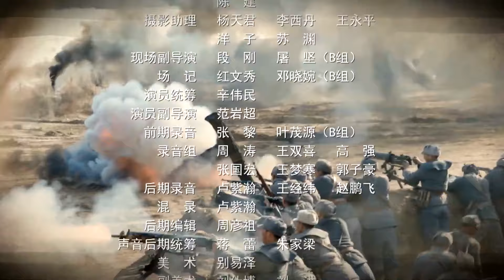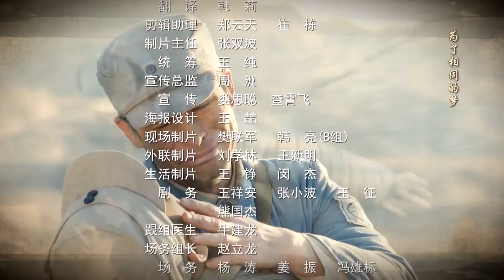精彩抗日剧《上海滩风云》17 | 投身革命的医学博士深爱一位千金小姐，一起经过重重危机，成为出色的共产党特务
该剧讲述了马海德从艰苦的革命战争年代到新中国建国之后，克服重重困难，主持建立我国卫生医疗体系的感人故事。美国医生马海德来到中国上海，经宋庆龄介绍，于1936年夏到陕北苏区进行医疗考察。在毛泽东等中共领导和红军将领以及苏区群众的感召下，他毅然放弃美国优越的生活，留在延安参加中国的抗日战争。他曾经有三个梦想，第一个梦想是娶了中国妻子苏菲；第二个梦想是中国的抗日战争取得伟大的胜利；第三个梦想是成为一个完全的中国人。在经历了十四年的艰苦奋斗，马海德由一个自由主义者变成一位坚定的马克思主义者，他1937年加入中国共产党，参加过红军、八路军和解放军，长期战斗在我军的卫生战线，和白求恩、柯棣华等国际主义战士一同，为中国革命做出了伟大的贡献。他不但实现了三个梦想，新中国成立后，他新的梦想是为中国性病和麻疯病的彻底根除而努力奋斗 ➥《上海滩风云》全集

该剧讲述了马海德从艰苦的革命战争年代到新中国建国之后，克服重重困难，主持建立我国卫生医疗体系的感人故事。美国医生马海德来到中国上海，经宋庆龄介绍，于1936年夏到陕北苏区进行医疗考察。在毛泽东等中共领导和红军将领以及苏区群众的感召下，他毅然放弃美国优越的生活，留在延安参加中国的抗日战争。他曾经有三个梦想，第一个梦想是娶了中国妻子苏菲；第二个梦想是中国的抗日战争取得伟大的胜利；第三个梦想是成为一个完全的中国人。在经历了十四年的艰苦奋斗，马海德由一个自由主义者变成一位坚定的马克思主义者，他1937年加入中国共产党，参加过红军、八路军和解放军，长期战斗在我军的卫生战线，和白求恩、柯棣华等国际主义战士一同，为中国革命做出了伟大的贡献。他不但实现了三个梦想，新中国成立后，他新的梦想是为中国性病和麻疯病的彻底根除而努力奋斗  。